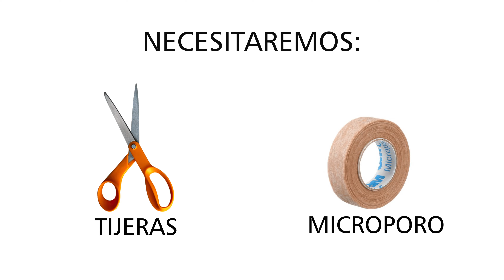TE ENSEÑO A CAMBIAR TU MICROPORO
Estamos ubicados en México:
►Ensenada y Tijuana (Baja California)

Hispali es un centro de cirugía estética que nace hace 15 años en Ensenada, Baja California, con la prioridad de mejorar el aspecto físico de las personas.
Gracias a la experiencia del Dr. Renato Rodríguez, director fundador de Hispali, en poco tiempo se instaló una segunda clínica en Tijuana, donde amplió sus servicios para la comunidad de Estados Unidos, frontera con México.